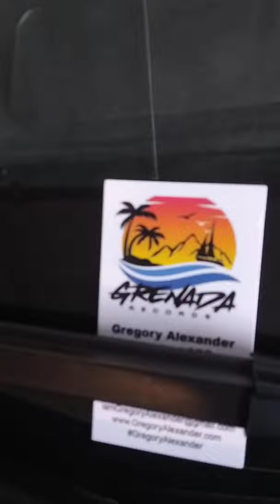Luxury Maybach 2021 with Grenada Records | Gregory Antwone Alexander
Follow! GREGORY ALEXANDER on all social Media via his official